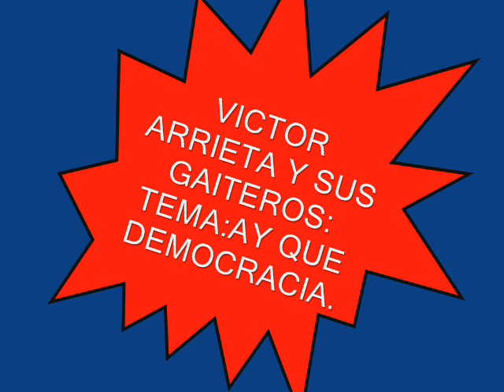Gaitero del viejo vìctor/Ay que democracia.(81)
Douglas Arrieta interpreta esta gaita de:Vìctor Arrieta.
Temporada=1.981